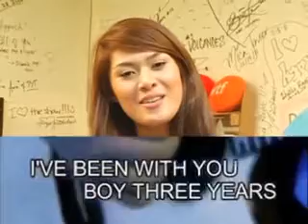Wendy Tabusalla singing So Slow!!!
Go Wendy Tabusalla!

(Lyrics):
I've been with you boy
Three years is quite a while
But getting too sensual
Is really not my style

And I like it just like this
And sometimes I feel like
Giving you more than just a kiss...

But baby it's wrong
Baby it's not my kind of game
If I give it to you now
Our love will never be the same

We gotta play our love just right
I know you know the time will come
But baby for tonight...

Let's take it slow (so slow)
Baby for you, I'll lay it all on the line

You oughtta know (oughtta know)
Boy I ain't got nowhere to go
I'll give it to you, only to you...
We gotta take it real slow